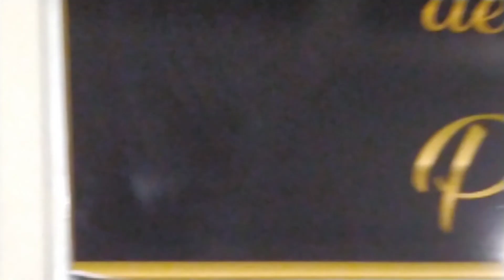MODA PLUS SIZE/ Feira de Toritama Capital do Jeans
Feira de Toritama capital do jeans vendedores de roupas do UAI Shopping